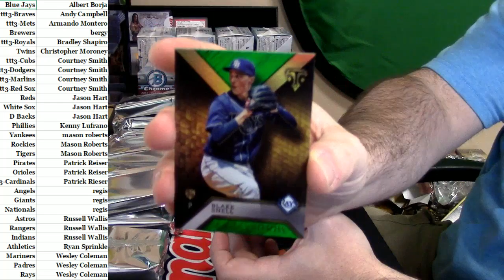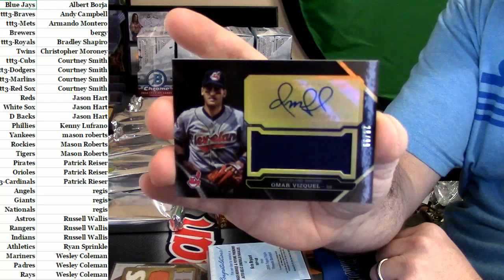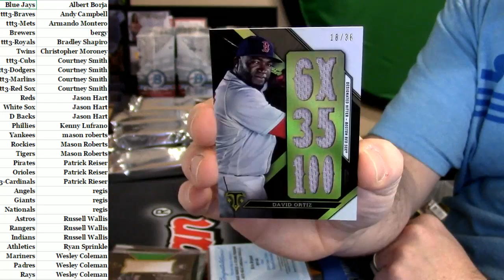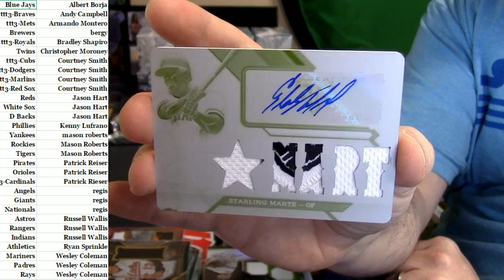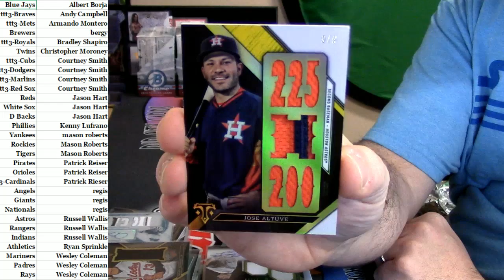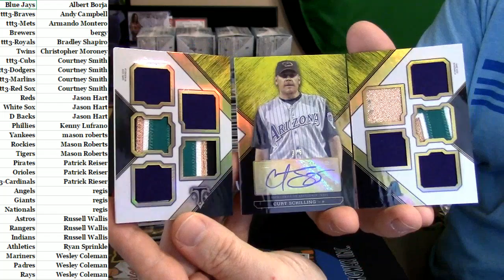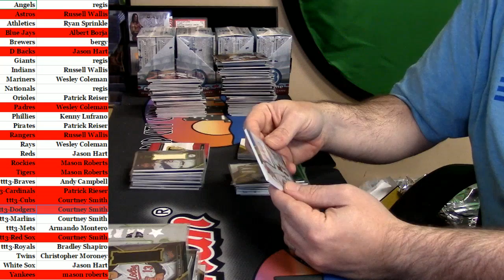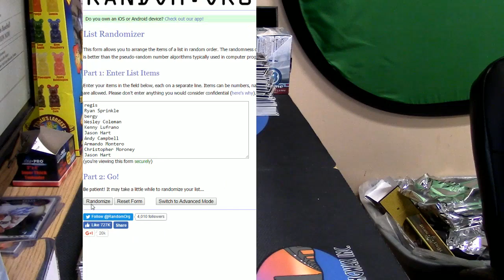2016 Triple Threads #3